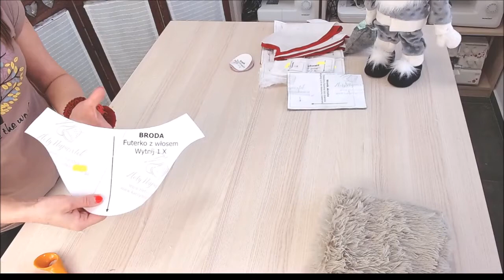Jak uszyć skrzata [Kurs GRATIS -Lekcja 2]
Na tym filmie pokażę Ci , jak wyglądają szablony, do uszycia elementów skrzata, aby praca z nimi był łatwiejsza.Wykrój na skrzata znajdziesz w moim sklepie:

Zajrzyj do mojego sklepu i przejrzyj ofertę szablonów i kursów.
Oferta ciągle się powiększa, więc warto zaglądać częściej. Kupując u mnie , wspierasz moją pracę. To miłe podziękowanie za poświęcony czas na nagranie filmu.

Dołącz do naszej grupy na facebooku i korzystaj z porad i inspiracji pasjonatek szycia
Jeśli marzysz o nauce szycia i masz dość błądzenia po internecie w poszukiwaniu podstawowych informacji, to mam dla Ciebie KURS SZYTY NA MIARĘ dla osób początkujących. Dzięki niemu dowiesz się wszystkiego, co jest potrzebne na START szycia i uporządkujesz swoją wiedzę w solidne ramy. Zobacz jakie tematy znajdziesz w kursie i sprawdź ceny: KLIKNIJ W LINK I SPRAWDŹ
Na tej lekcji nauczysz się jak skroić elementy skrzata i jak ułatwić sobie pracę.

Jeśli chcesz okazać podziękowanie za moją pracę,  możesz to zrobić na kilka sposobów:
* postaw mi wirtualną KAWKĘ. Przy kawie pracuje się lepiej i to poprawi mi nastrój
* zajrzyj do mojego sklepu i kup wybrany wykrój, spośród wielu, jakie przygotowuję z największą starannością
DZIĘKUJĘ :-)